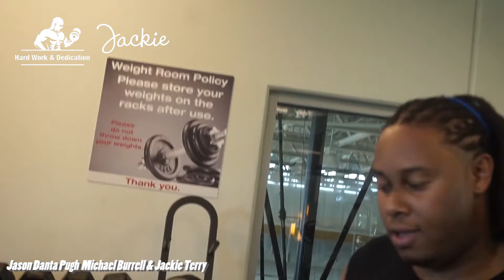Ultimate Pyramid Set Bench Press with Jackie Terry, Jason Danta Pugh & Michael Burrell